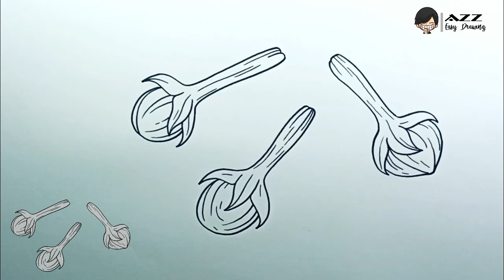How to draw Cloves